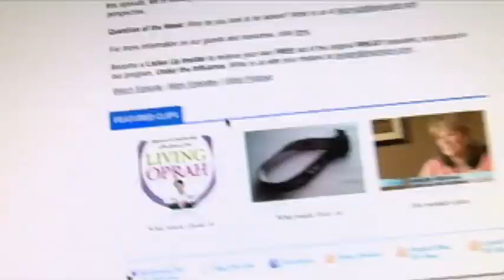Abortion | Dr. Dan Reilly | Life in the Womb | 418 | 2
| Dr. Dan Reilly talks with Lorna about the technological advancements showing us more of what is happening as a fetus grows in the womb: new findings on life in the womb.